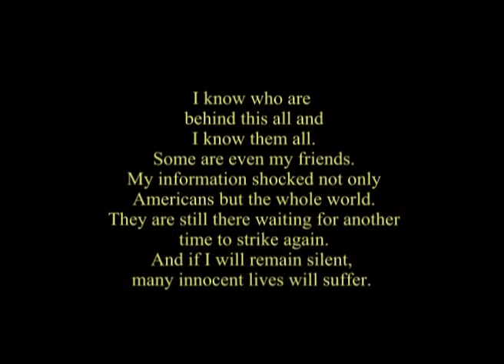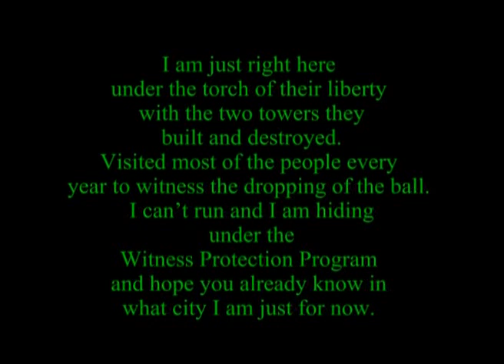in plain sight by suplado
in p[lain sight tv series